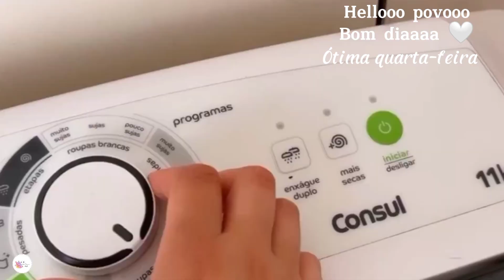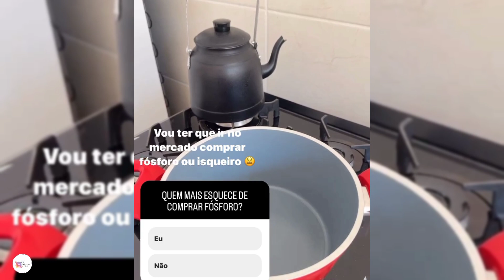Laís Veloso | Tentando Usar + Quero Fazer Correções + Faltou energia 😔